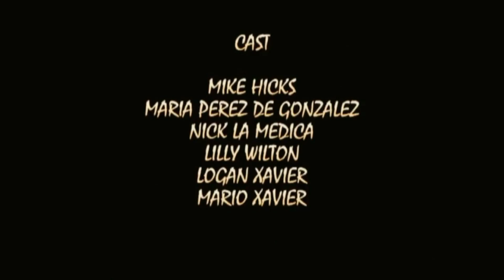Dinosaur Zoo 3 (2015) Full Movie